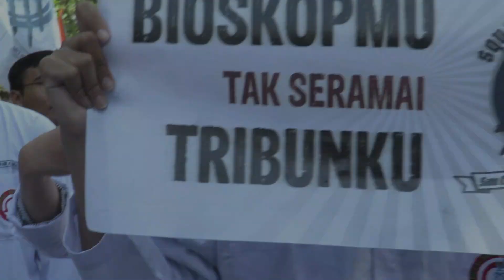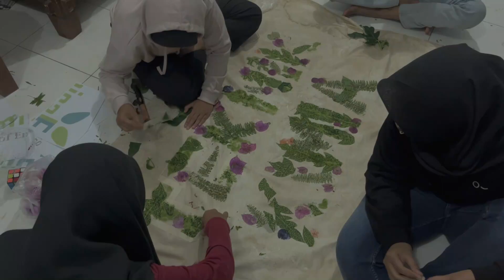[AFTER MOVIE GTT PILDEK 2023]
Halo, teman-teman👋

GTT PILDEK 2023 telah usai. Kenangan bulan Mei berlangsung penuh ceria. Maka dari itu, kami telah merangkum serangkaian acara GTT PILDEK 2023 dalam satu rekaman kebahagiaan sebagai bentuk memorial suka cita🤩🥳

Terima kasih kepada para partisipan dan panitia GTT PILDEK 2023 yang telah menyukseskan dan memeriahkan acara🔥

Izinkan kami untuk mempersembahkan memori kebersamaan yang dapat kita kenang